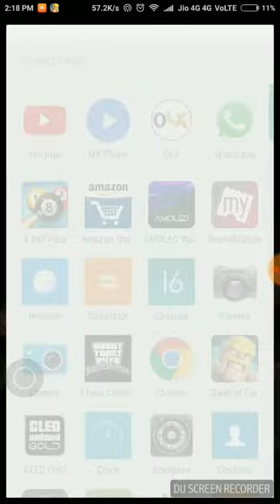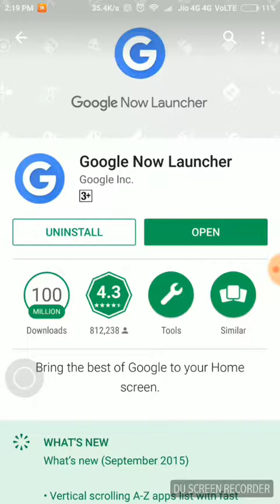Google now launcher on redmi note 4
If u guys like the user interface of google phones then  this video will be helpful for you .i have installed the google now launcher on the redmi note 4 and tested the performance.please hit that subscribe button if u liked this video and comment down below